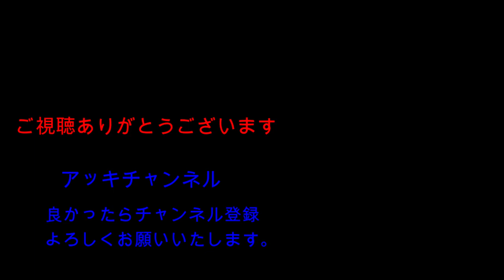北海道のワカサギ釣り 今シーズン最後にします